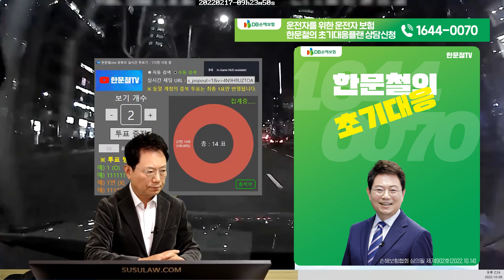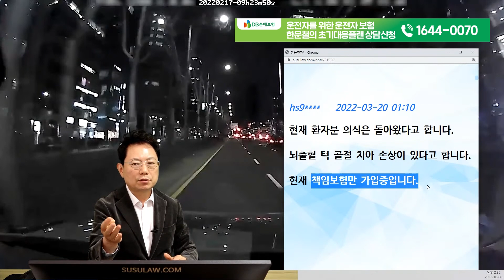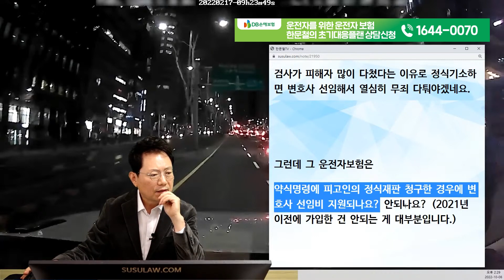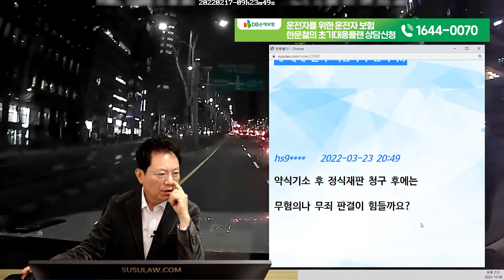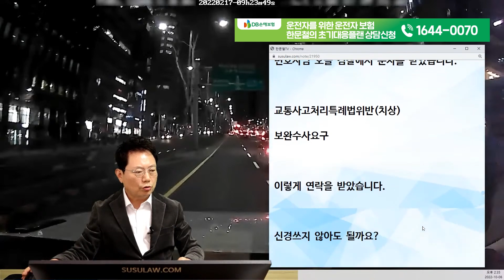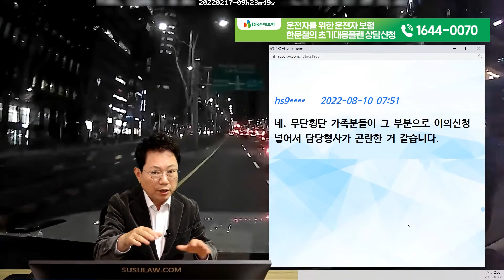17208회. 강남 테헤란로 한복판에서 일어난 무단횡단 사고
방송에서 보신 바로 그 보험
운전자를 위한 운전자보험

27482
221008 (토) 2부 운전자보험
이런 데서도 무단횡단 사고가 날 줄이야

야간에 블박차가 1차로로 주행하고 있는데, 오른쪽에서 앞서 가던 택시가 급정거 하자마자 무단횡단자가 튀어나와서 블박차와 충돌한 사고.

왕복 8차선 도로 무단횡단 사고

2022년 03월 18일 20시경 (금)
서울특별시 강남구 역삼동 테헤란로

강남역에서 역삼역3번 출구 방향 1차선 직진 주행 중 보행자 무단 횡단하여 사고가 났습니다.
보행자를 보지 못하였고 접촉부위는 사이드미러입니다.
접촉 후 80대 피해자는 의식불명입니다.

* 투표

블박차 잘못

1. 있다.
2. 없다. (100%)

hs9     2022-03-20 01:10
현재 환자분 의식은 돌아왔다고 합니다.
뇌출혈 턱 골절 치아 손상이 있다고 합니다.
현재 책임보험만 가입중입니다.

한문철 변호사    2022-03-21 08:55
2차로 앞서 가던 택시에 브레이크등 들어오는 건 보셨나요?
그때
어? 앞에 뭐 있나? 하면서 함께 브레이크 잡을 생각은 못하셨나요? ㅠㅠ
종합보험 없이 책임보험만 가입이시라 하셨는데 운전자보험도 없나요?

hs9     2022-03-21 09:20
운전자 보험 가입되어 있습니다.
2차로 진행하던 택시 브레이크등이 들어왔을 때 택시에 다른 문제가 있을 거라 생각을 했었습니다.  양옆으로 분리대가 있어 사람이 있을 거라 생각하지 못했습니다.
방금 담당 조사관에게 연락이 왔습니다.
영상으로 봤을 때 판단하기가 어려워 도로교통공단에 분석의뢰를 했으니 시간이 좀 걸릴 거 같다고요.

한문철 변호사    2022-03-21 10:08
운전자보험에서
사망 사고 시 지원되는 형사합의금은 얼마인가요?
무단횡단자가 중상해에 해당될 가능성도 있나요?

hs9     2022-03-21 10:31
피해자분이 사고당시 의식이 없으셔서 경찰 분에게 피해자 아드님에 연락처를 받아 연락드리고 있습니다.
의식은 돌아오셨지만 며칠 더 중환자실에 있어야 할 거 같다고 하셨습니다
통화 당시 뇌출혈, 턱 골절, 치아 손상 있다고 하셨습니다.
교통사고 처리 지원금 1억
변호사 선임 2천
운전자 벌금 2천
중상해 1억
이렇게 돼 있습니다.

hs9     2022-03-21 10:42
방금 피해자 가족 통화했습니다
턱 골절로 인해 수술 날짜를 잡아야 한다고 합니다.

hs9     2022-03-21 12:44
변호사님 라이브 방송 시청했습니다.
감사합니다.
억울하기도 하고 답답하기도 하고 왜 저에게 이런 일 생겼는지 하루하루가 너무 힘이 듭니다.
앞으로 제가 어떻게 대처를 하고 어떻게 하면 될까요?

한문철 변호사    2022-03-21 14:41
종합보험이 아니라서 합의 안 되면 기소의견으로 검찰로 넘겨질 겁니다.
검찰에서 구약식 기소하면 운전자보험에서 벌금이 지원될 것이고
검사가 피해자 많이 다쳤다는 이유로 정식기소하면 변호사 선임해서 열심히 무죄 다퉈야겠네요.
그런데 그 운전자보험은
약식명령에 피고인의 정식재판 청구한 경우에 변호사 선임비 지원되나요? 안되나요? (2021년 이전에 가입한 건 안되는 게 대부분입니다.)

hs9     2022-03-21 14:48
약식명령에 변호사 선임은 바로 알아보겠습니다.
현재 경찰서도 보험사도 다툼의 여지가 있기에 가,피 결정과 과실상계가 어렵다는 답변뿐입니다.
조사 과정이나 보험사 쪽에서 무과실 무혐의 종결이 될 수도 있을까요?
정식기소가 된다면 운전자보험에서 변호사 선임을 해서 무죄 다툼을 하면 될까요?

한문철 변호사    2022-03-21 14:51
포인트는 택시가 브레이크 잡았을 때 같이 잡았어야 하느냐 아니냐 입니다.
경찰에서 도로교통공단 분석을 통해 혐의 없음 처리할 가능성도 얼마든지 있습니다.

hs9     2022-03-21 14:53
네 시간을 되돌리고만 싶네요. 변호사님
좋은 하루 보내시고 진행사항에 대해 궁금한 점이 있으면 댓글 남기도록 하겠습니다.

한문철 변호사    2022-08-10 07:49
ㅎㅎ
별의별 걸 다 보완 수사하라고 하네요.
무단횡단자 가족들이 하는 얘기 또는 경찰관들이 자기들끼리 하는 얘기를 들을 수도 있는 건데~

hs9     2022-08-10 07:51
네. 무단횡단 가족 분들이 그 부분으로 이의신청 넣어서 담당형사가 곤란한 거 같습니다.

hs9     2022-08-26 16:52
변호사님 오늘 검사한테서 연락이 왔습니다.
조정합의? 의하실 의향 있는지 연락이 왔습니다.
피해자 측에서는 저의 책임보험 보험이 아닌 개인적으로 무보험차 상해 보험으로 치료받은 거로 알고 있는데 제가 어떻게 대처를 해야 할까요?

한문철 변호사    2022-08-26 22:27
세게 나가세요~
도저히 피할 수 없었던 사고다.
법원에서 무죄 주장하겠다.
라고 세게 나가보세요~

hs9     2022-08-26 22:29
조정합의 참석을 안 해도 될까요?

한문철 변호사    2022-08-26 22:39
본인이 자신 있으면 조정에 불응해야겠죠~

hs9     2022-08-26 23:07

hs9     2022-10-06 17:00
변호사님 안녕하세요
오늘 형사조정실에서 연락이 왔습니다.
조정에 불응한다고 하니 일단 출석은 해야 한다고 하네요.  불응할 거라고 얘기를 할 건데 괜찮겠죠...?
말씀하신대로 무죄주장 어필을 하려고 합니다.
계속해서 같은 질문 드리는 거 같아 죄송합니다.

한문철 변호사    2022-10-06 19:32
경찰의 혐의 없음 불송치 결정에 피해자가 이의신청하여 검찰에 송치되었고
검찰청에서 형사조정에 나오라고 연락 온 건가요?

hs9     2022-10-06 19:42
네 맞습니다. 불송치됐을 때 피해자 쪽에서 치료비의 원금이라도 원한다, 조정에 의하실 생각이 있냐 해서 처음에 제가 있다고 한 뒤 변호사님 말씀을 듣고 무죄 주장 어필을 강하게 할 생각입니다.

한문철 변호사    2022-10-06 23:16
피해자 측에서 이의신청해서
기록이 검찰로 송치된 거죠?

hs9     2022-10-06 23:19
경찰서에서 불송치 의견으로 올려 보냈는데 피해자 측에서 가해자인 제가 피해자분이 실종신고가 되어있던 부분을 이의제기를 해서 다시 경찰서로 사건이 왔다가 다시 한 번 경찰서에서 불송치 의견으로 송치 후
담당검사가 조정협의에 의하실 생각이 있는지 연락이 왔었습니다.
이의신청 의견은 개인정보를 제가 알고 있단 이유로 한 걸로 담당형사가 얘기를 해줬습니다.  검사에게 처음에는 무슨 조정협의냐고 물었는데 검사가 피해자 가족들이 치료비의 원금이라도 받길 원한다는 취지로 얘기를 하여 조정협의가 이루어진 걸로 알고 있습니다.

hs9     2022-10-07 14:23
변호사님 예정대로
무죄 주장하겠다고 세게 나가면 될까요?